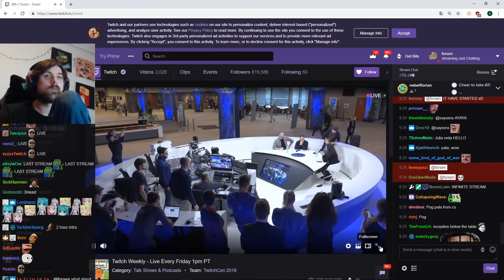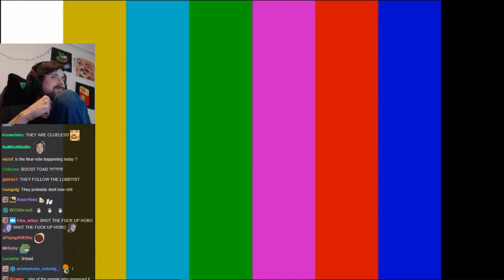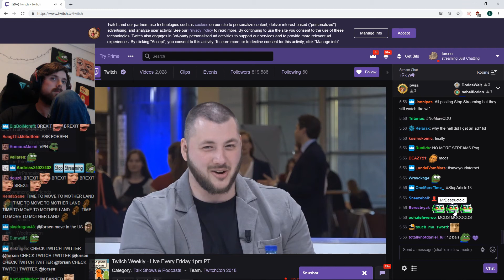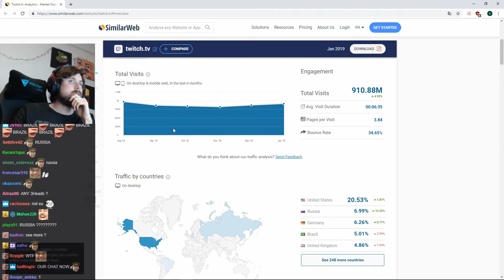Forsen Reacts To Article 13 Twitch Stream with chat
FeelsOkayMan Archiver is an demontised archive of all content that FeelsOkayMan produced.

Lets talk about me... Lets talk about the 6 foot 8 frame, the 37 inch vertical leap, the black steel that drips down my back AKA the bullet proof mullet, the Google prototype scopes with built in LCD LED 1080p 3D Sony technology, the Ethiopian poisonous caterpillar AKA slick daddy. Lets talk about the cabinets right behind me that go 40 feet deep into the wall that houses the other 95 percent of my trophies, the awards, the certificates all claiming first place, right? Let me give you a little inside glimpse into the hotshot video gaming lifestyle of the two-time international video gaming superstar. Because that's what this channels about, that's what this domains about, that's what this society is about. You're looking at the face of Twitch and god damn.

You are talking about the Google prototype scopes with built in LCD, LED, 1080p, 3D, Sony, technology, built into every single lens on the google prototype scopes. They send me a brand new pair every single morning. I step outside of my third mansion front door. Little knock on the door, early morning. I open it up, butt naked with a robe draped over my shoulders. I look down, there's the package. I open it up, I put it on the marble granite counter top in my kitchen. And then I cut it open. Boom right there there it is. The latest one.